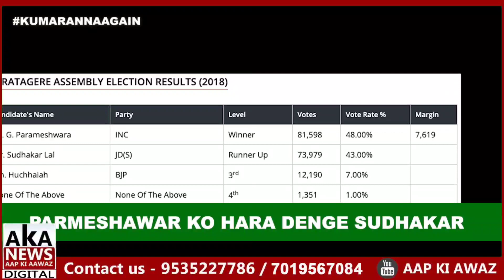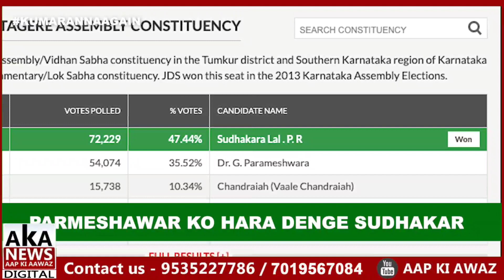Statement In Public Rally By HD Kumarswamy In Pancharatna Yatra